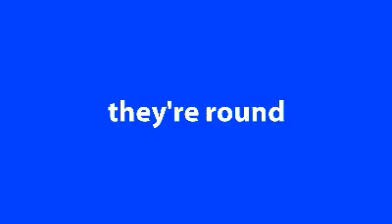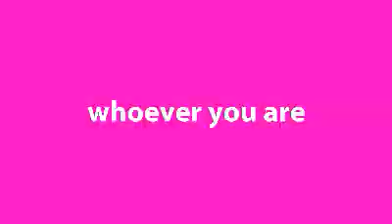tupperware CrystalWave rectangular